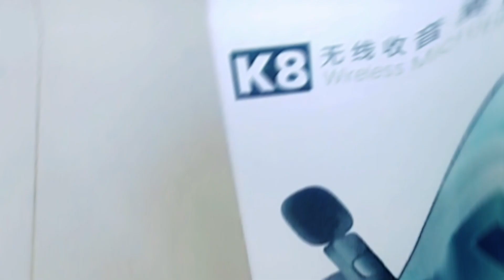Microphone Unboxing || crazygabbararmy || यूट्यूब पर विडियो बनाना है तो यह बेस्ट रहेगा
in this video i am going to show you how to make Bisleri Bottle rocket at home and play with Bisleri Bottle i hope you will enjoy.
microphone like:- Flipkart पर इस  स्मार्स K8 MIC Wireless PLUG AND PLAY Mic with USB Type-C & Lightning Connector माइक्रोफ़ोन पर एक नज़र डालें ।

CrazyGabbarArmy
wedding video

My First Vlog Khatu Shyam || Khatu Shyam Vlog 2023 || My First Vlog || Khatu Shyam Ringas Jackson
विमल और लोहे का टेस्ट || Vimal and iron test
Smartphone And Keypad Mobile  Bike Test
Mr.IndianHacker bhi heran ho gye
Don't Mix Fevikwik In Patrol
Patrol vs Fevicip Experiment
petrol aur Kabhi mix mat karna
 Chittorgarh Fort
Mira bhai temple
How To Start Vlogging
bast video making kit
vlogging kit
vlogging start karne se pahle kaun se kitne
vlogging kese Start karen
Uttarakhand
Ayush Kashyap
Ayush Kashyap blog
Nainital
Nainital lake
best sports in Nainital
vlogging kit
vlogging kit shopping konsa bast
vlogging kit for mobile

Carezy Indian
my first vlog
fight vlog
desi vlog
 fist vlog viral kaise karen
Carezy Indian